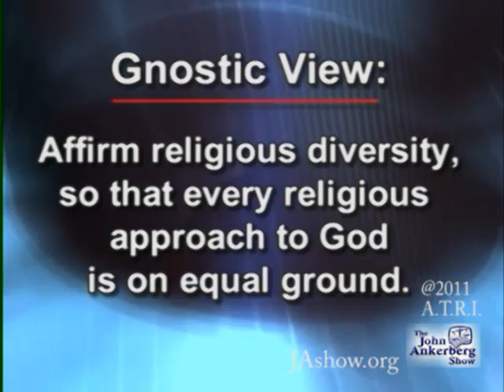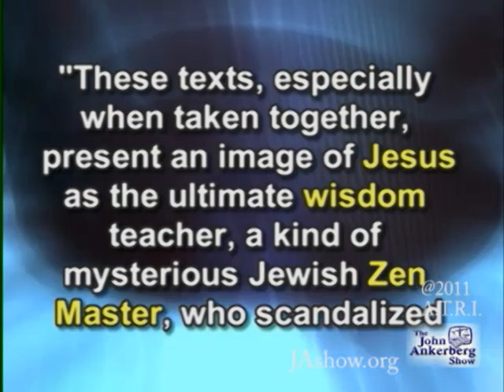Why are some scholars saying we need to rewrite our idea of Jesus?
From our series entitled, "What About Those Missing Gospels and Lost christianities?":  This clip answers the question above.